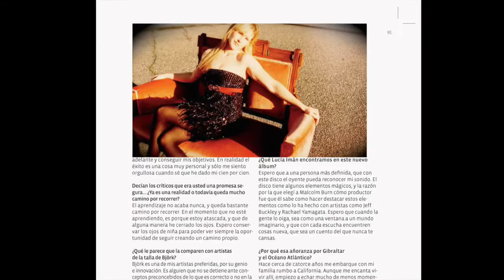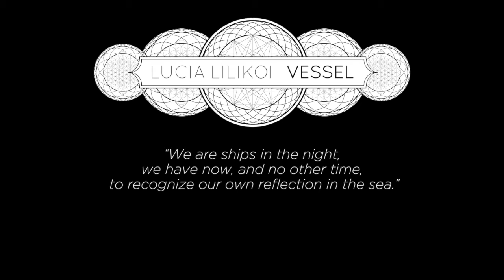Vessel Indiegogo Campaign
Lucia Lilikoi's Third Album, Vessel, needs your help to be completed. Be part of the magic by pre-ordering it and helping her raise funds for final tracking, mixing, mastering, duplication and art.